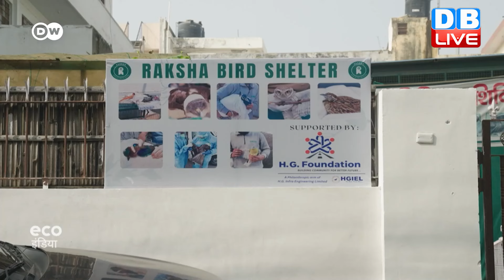चाइनीज मांझे कितने खतरनाक हैं, देखिए | Rescuing birds in Rajasthan to stop species decline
भारत में कई बार पक्षी चाइनीज मांझे से बुरी तरह घायल हो जाते हैं. ऐसा रक्षाबंधन और खिचड़ी जैसे त्योहारों के आसपास ज्यादा होता है, जब बहुत ज्यादा पतंगें उड़ाई जाती हैं. जयपुर में रक्षा नाम का संगठन घायल पक्षियों को बचाता है.